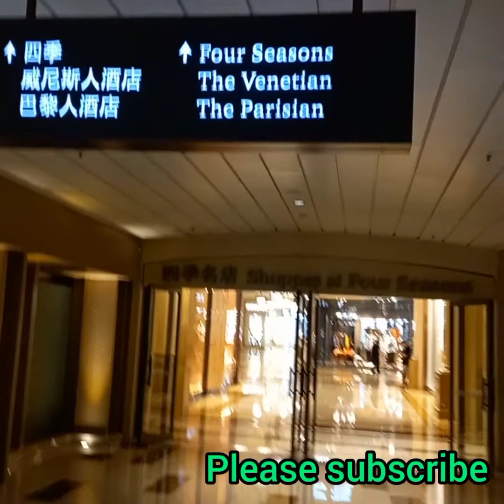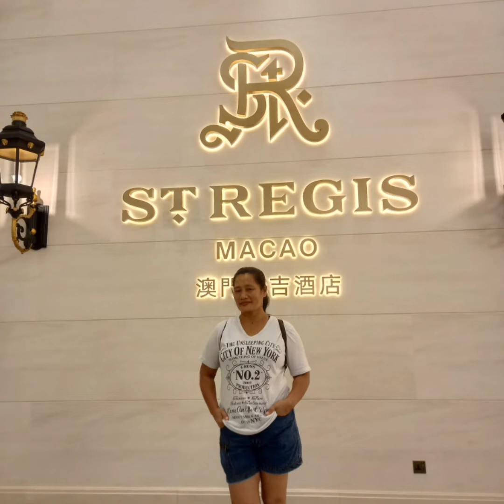The londonder last part+ Parisian tower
Mildred in Macau Vlogs